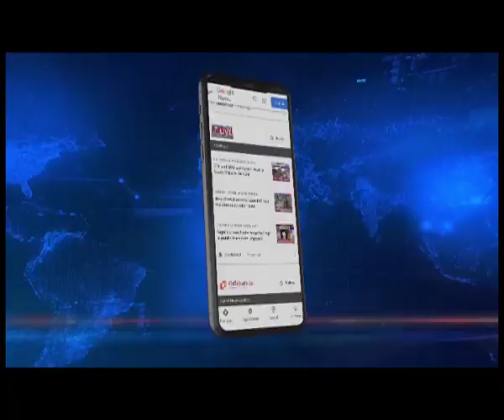Fire at GMCH caused by short circuit: Health Min Keshab Mahanta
The massive fire broke out on the first floor at the laboratory attached to the pathology department of GMCH was caused by short circuit, said Health Minister Keshab Mahanta